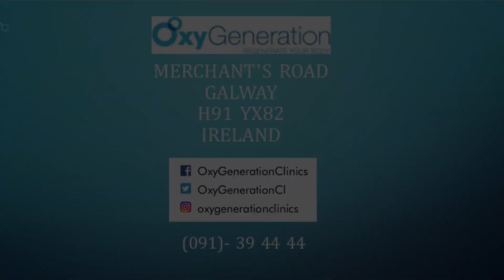Oxygeneration- Eric Lokko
Don't keep this a secret. Leber's eye disease reversed for 10 people with hyperbaric oxygen. A brilliant doctor guessed it could work.  We Googled Leber's ~ hyperbaric oxygen and found no medical literature with a case study.
Eric Lokko (26) from Ireland lost 80% of his vision due to Leber's Optic Hereditary  Neuropathy (LOHN) and now had a driving licence.

Despite the lack of any random control trials (RCT) or even any published case study regarding this condition being treated by hyperbaric oxygen, Professor Lorraine Cassidy Consultant Ophthalmologist the Royal Victoria Eye and Ear Hospital and Trinity College Dublin seems to be the first in the world to use HBO and suggested to Eric to take hyperbaric oxygen therapy (HBOT ) at the National Hyperbaric Centre, Dublin.

The pressure of hyperbaric oxygen dissolves oxygen into the plasma or the water part of the tissue and heals the tissue to the mitochondrial level whether in the eye, the brain or any other wound. This self healing process works over time.

Eric took 10 sessions over two weeks initially and then 2 a week and then 1 a week followed by top up sessions. Eric estimates he took over 100 sessions in the last 14 years. He went from being legally bling to passing his eye test for a driving licence.

While Eric was the first to have his sight restored by HBOT, a total of ten people with LHON have had similar results except for one eye out of twenty.

Congratulation to Professor Lorraine Cassidy for applying hyperbaric oxygen what is primary care for other conditions such as decompression illness, Necrotizing fasciitis (NF) or chronic wounds

Ophthalmologists say there are many other eye conditions treated by hyperbaric oxygen therapy. See the Textbook on Hyperbaric Medicine by Kewal K Jain